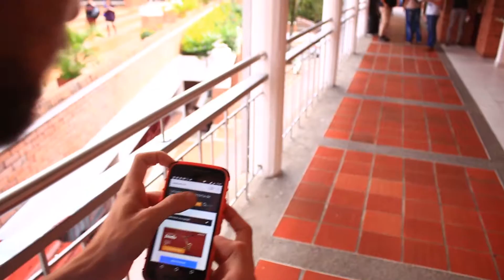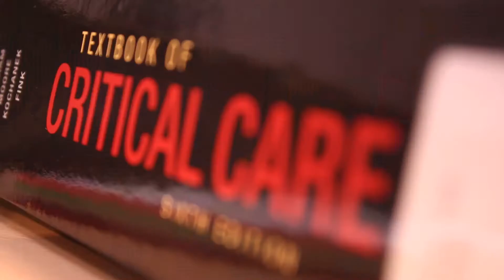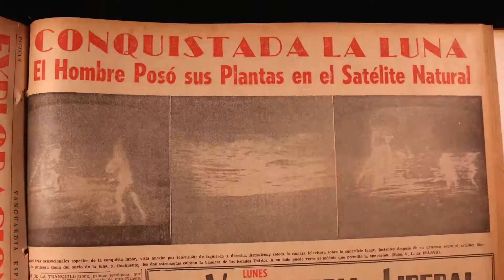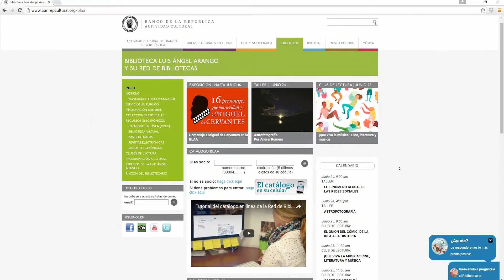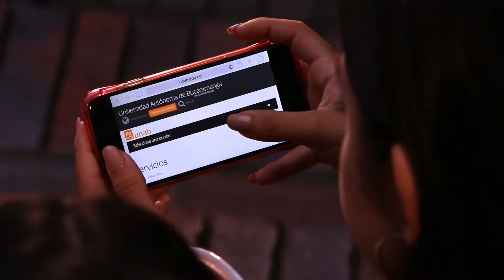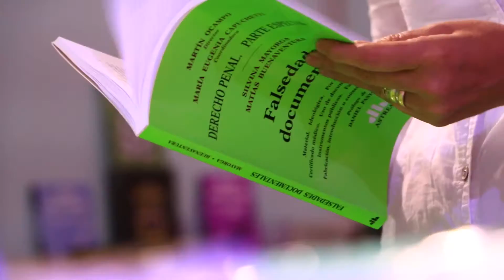UNAB video institucional SIBU _ Biblioteca